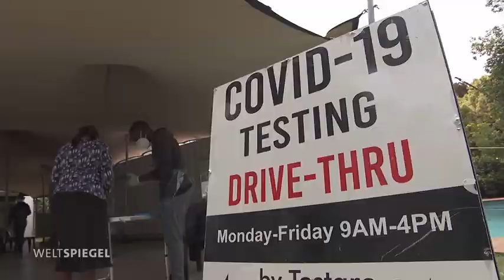Omikron in Südafrika 12 12 21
4 Wochen Omikron in Südafrika: Einschätzungen, Patienten, Frau Dr. med. Coetzee: "Omikron ist nicht so gefährlich wie die Delta-Variante, vielleicht auf dem Papier. Aber ich behandle Patienten und nicht Papier."